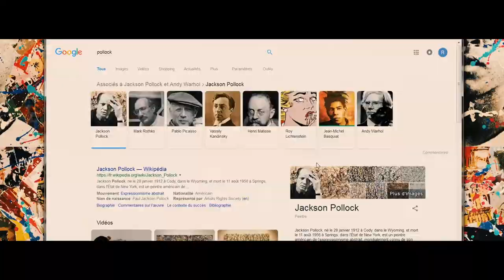Meet RS Artist: The Large Wall Art Game Changer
Living in Paris, RS Artist is part of this new generation of artists combining both Pop Art and Street Art. Experience the new wave of pop wall art and learn more about the artist who is setting new trends in large wall art today!